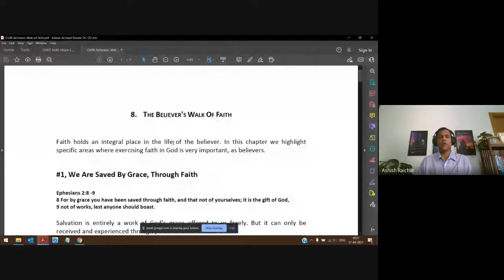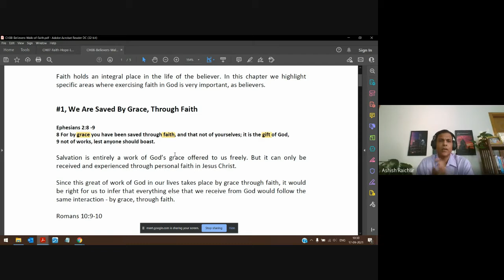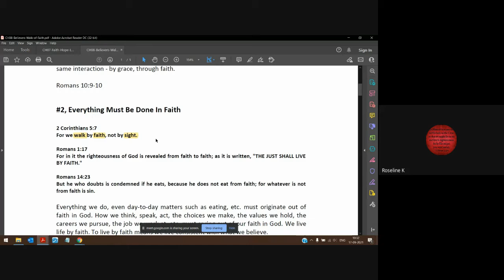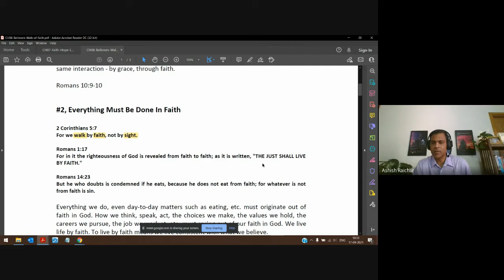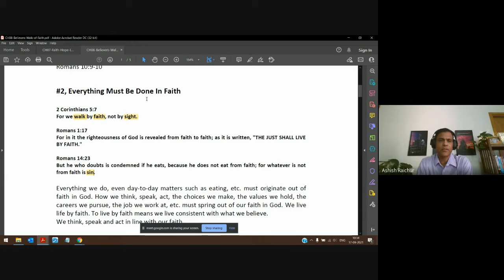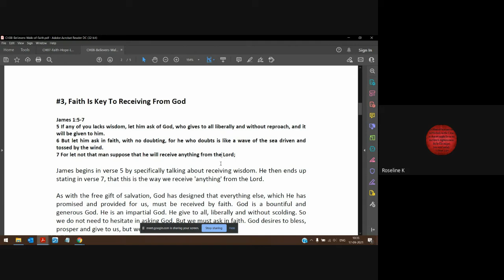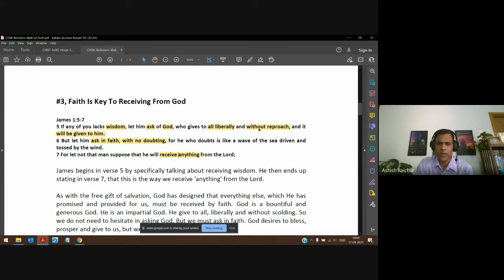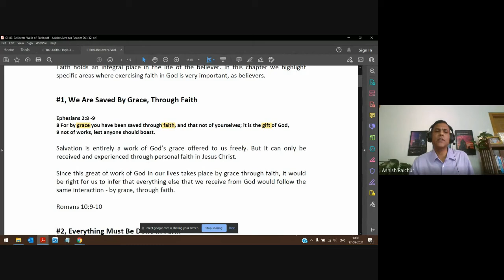Faith | Lecture 14 : BC111-Faith-20210917